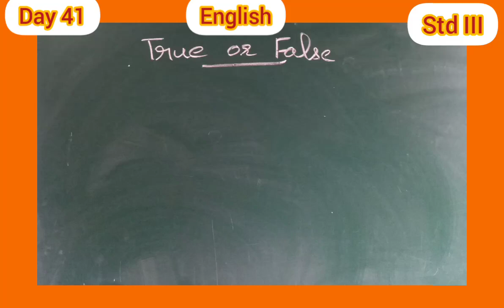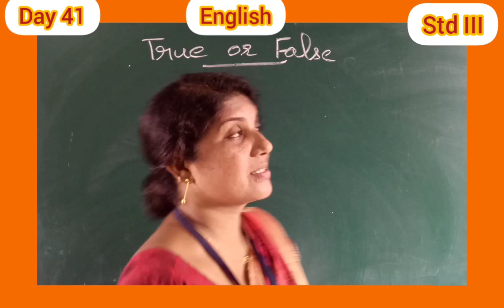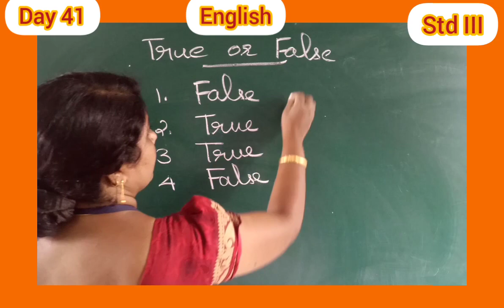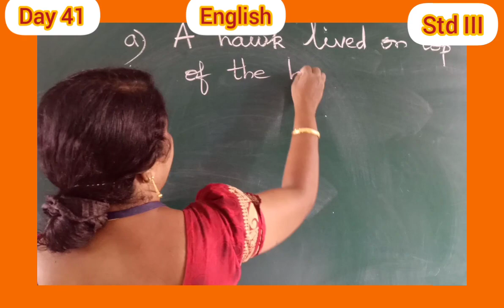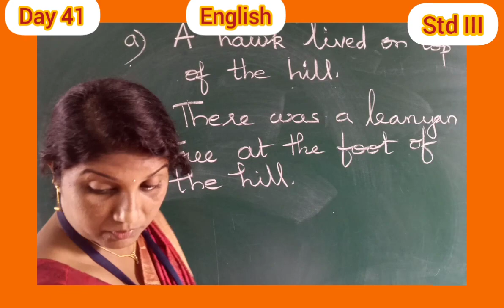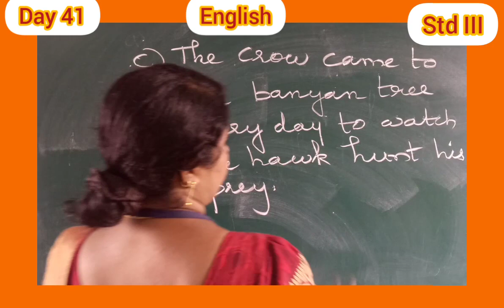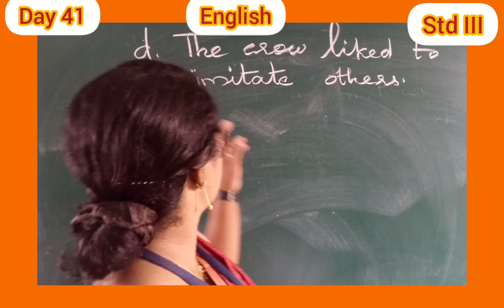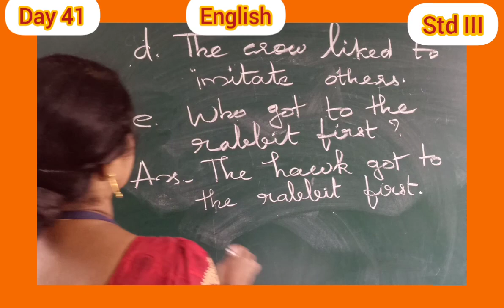DAY 41 ENGLISH CLASS I